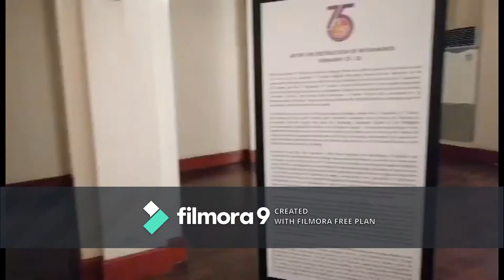Vlog|Federico Aguilar Alcuaz at Vicente Manansala